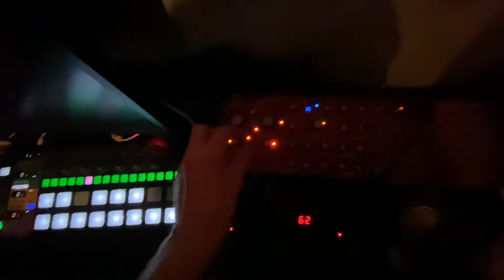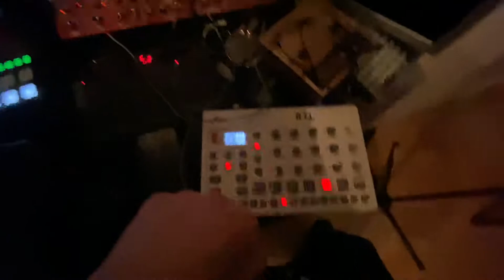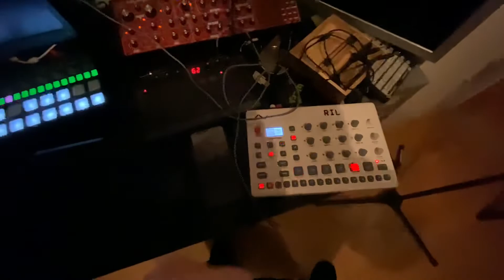This is what I do on Sundays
Me playing around with my synth. Thought this sounded cool, so I recorded it. I even pressed pause eventually and fucked it up a little bit fuck it :D